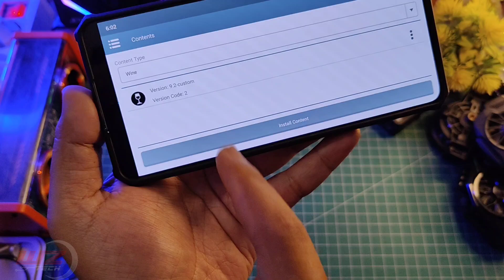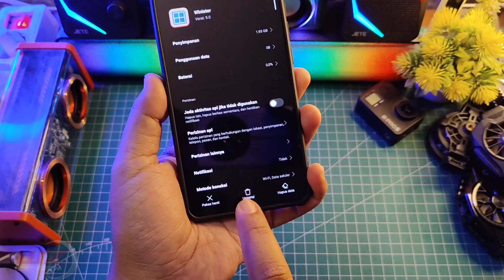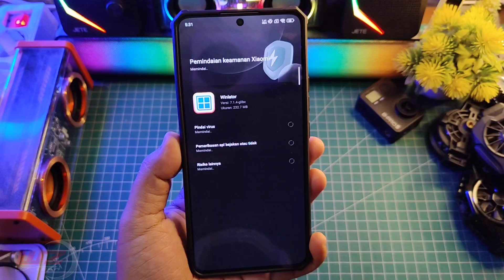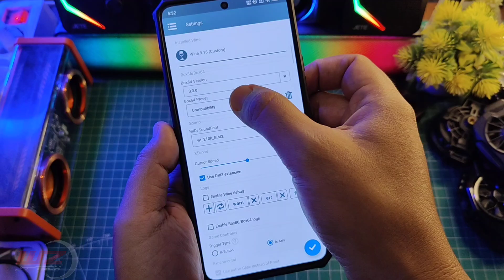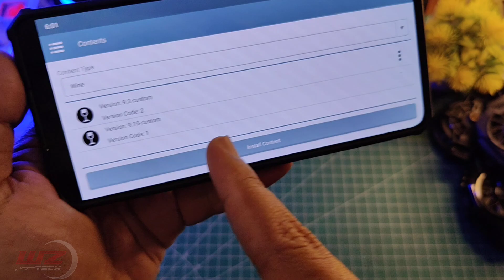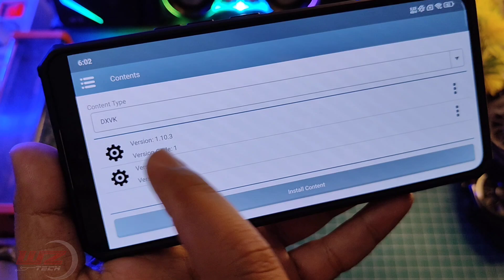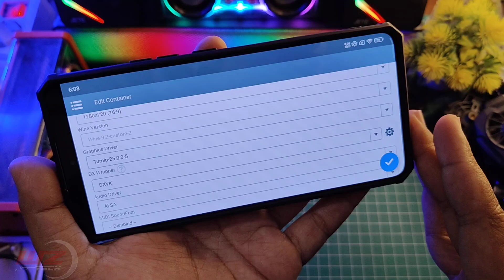INSTALL WINLATOR 7.1.4 GLIBC FULL TUTORIAL TEST GAME MISIDE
INSTALL WINLATOR 7.1.4 GLIBC FULL TUTORIAL TEST GAME MISIDE Selengkapnya yuk langsung ke videonya..

Download VC++
All Version Runtime Visual C++ 2024

Produk yang pernah saya pake :
OFFICIAL GRUP WAHYU ZEKTA OFFICIAL